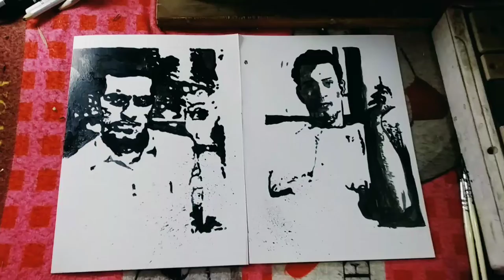অপরাজিত |Aparajito| two face drawing with two hands CHALLENGE| Jeetu da & Satyajit Roy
My name is Rana Pramanik
I hope you enjoyed this drawing video
This drawing took me more then 9 hour's

                  👉Follow Me👈

.TAG.

rana pramanik art
ranapramanik
art
drawing
how to draw
aprajito poster
aporajito drawing
movie poster drawing
poster drawing
challenge drawing
Artchallenge
jeetu & satyajit roy
bengali movie poster drawing
easy drawing